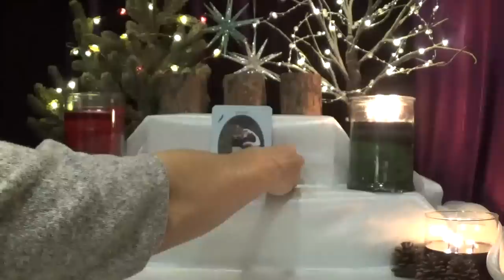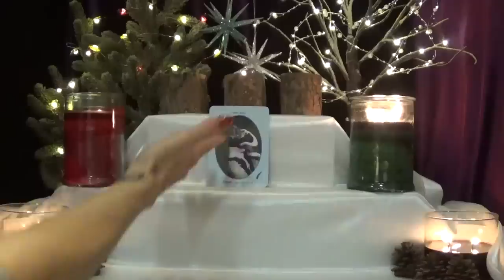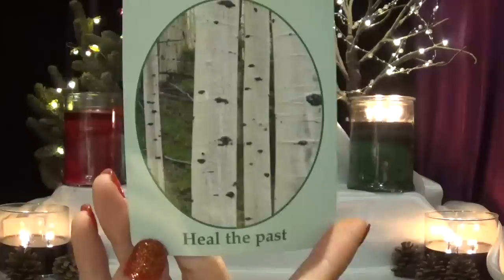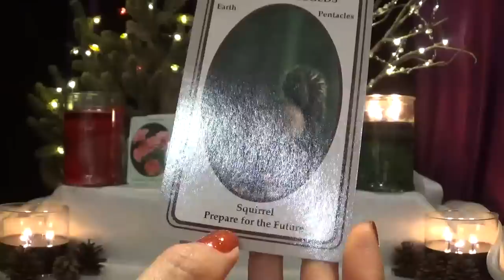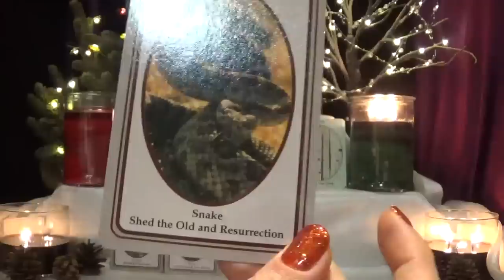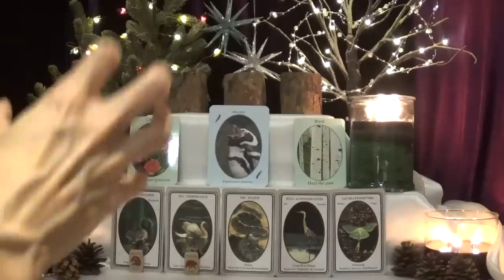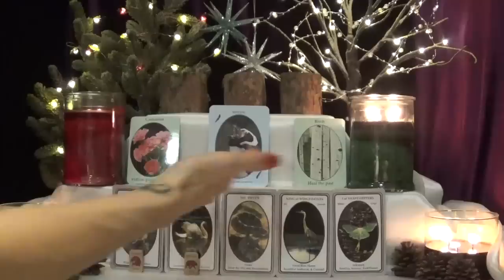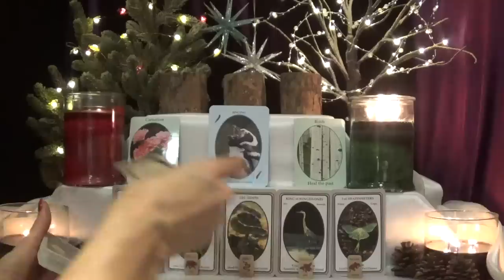Pisces ~ Beautiful things are unfolding! ~ Weekly Tarotscope Dec 9th - 15th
Decks Used
1. Feathered Omens Oracle
2. The Nature-Speak Oracle
3. The Animal-Wise Tarot
4. Animals-Speak Runes
5. Whispering Woods